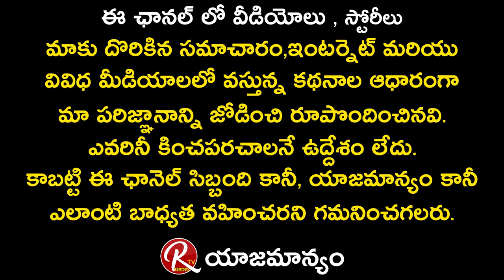C/O Kancharapalem Fame Raju Get Emotional About His First Movie Release | Subbarao | RTV Telugu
C/O Kancharapalem Fame Raju Get Emotional About His First Movie Release